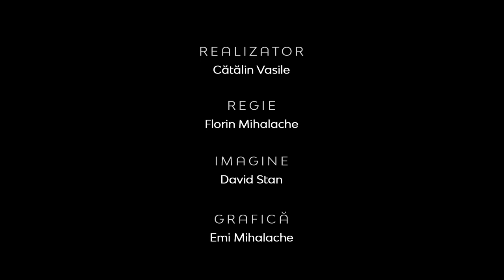Realitatea la zi | Am 50 de ani şi vreau să mă angajez | George Butunoiu, Executive Search